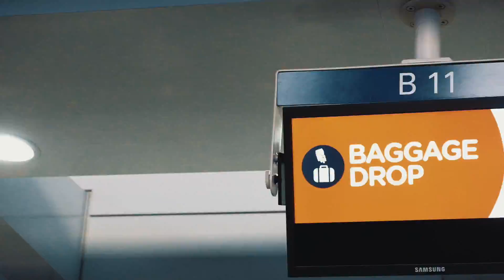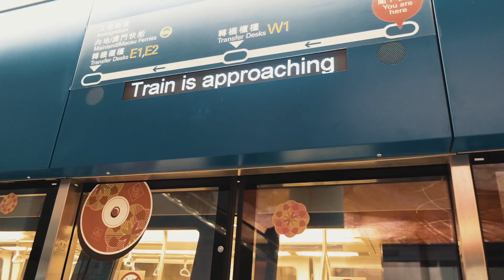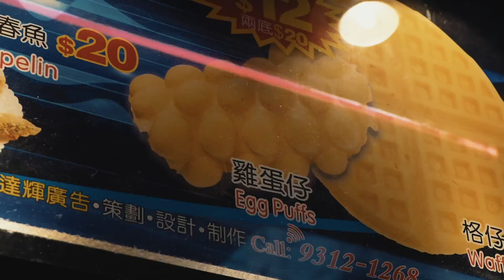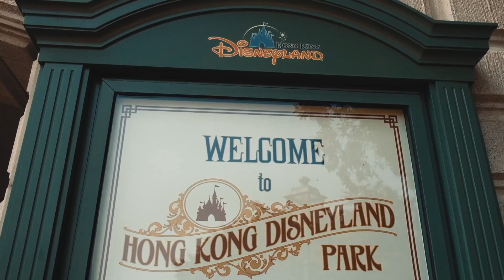Hong Kong | Sharlene San Pedro - VLOG #3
Hello! Next week may vlog ulit ;)

-S